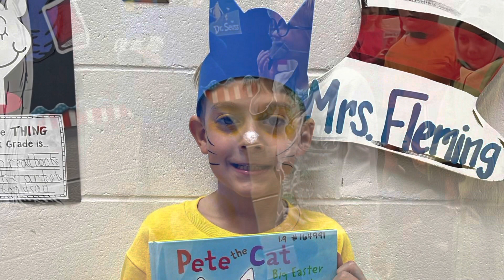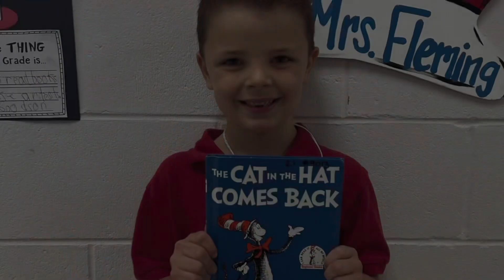Read Across America Character Parade 2023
Character Parade @ Ariton School